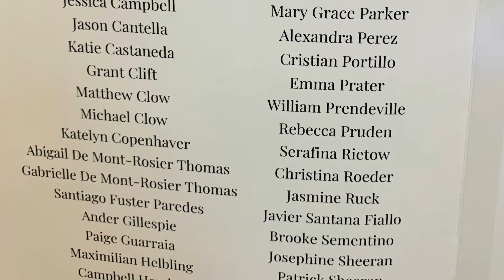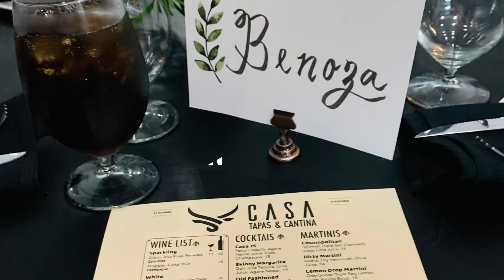TCS Class 2022 Graduation Mass ( no copyright infringement intended )